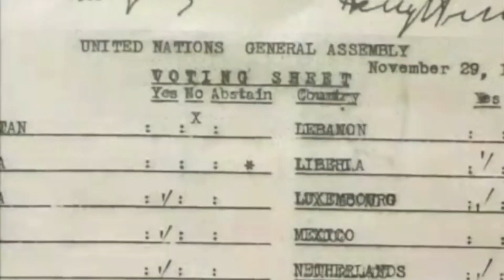Resolución 181 de la ONU | Noviembre 29, 1947